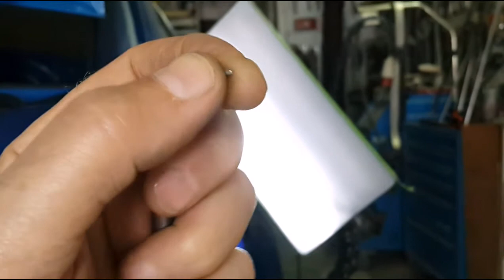PDR Chevrolet Cruze repair 2 - PDR Chevrolet Cruze ремонт 2 часть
фрагмент  ремонта    работа  клеем   крючками